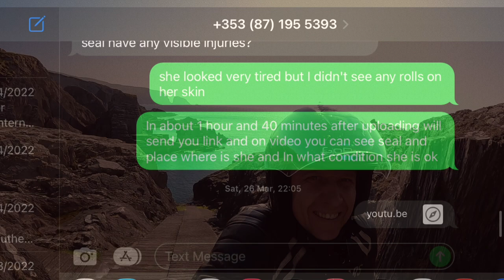Odc.76 Wycieczka na motorach i Foka nie do końca wiadomo czy w pełni sprawna Virago 535 Irlandia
Witam ;) w tym odcinku wybraliśmy się z Sylwią na Motorkach obczaić zamek osadzony na klifach. Okazało się że dojazd do niego jest zamknięty więc wrócimy tam niebawem. Natomiast znaleźliśmy fokę najprawdopodobniej ranną skontaktowaliśmy się z sealrescueirelan.ie ekipą zajmują się takimi sprawami i mamy nadzieje dali radę jej pomóc lub stwierdzić czy da sobie radę. Jak zwykle nie obyło się bez przygód do tego piękne widoczki Irlandii więc jeśli jesteście zainteresowani to zapraszamy :)

- 100% naturalne batony proteinowe w opakowaniu kompostowym ALL REAL NUTRITION